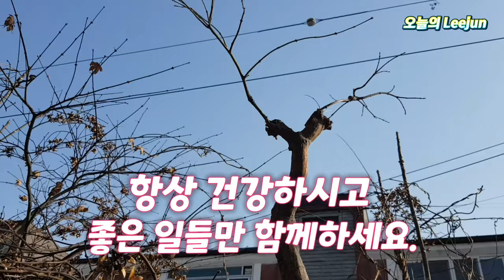세배이상 비싸지는 수양단풍접목! 형성층이란 무엇? 안다치는 접도사용법은?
오늘 접목은 작은키의 청단풍에 수양단풍 접목을 보여드렸으나 실제는 삼,사미터의 청단풍에도 접목을 해두었습니다..높은곳 촬영의 위험성에 촬영을 안했을뿐이고요..활착되면 중간결과 올려보겠습니다.형성층 마추는 요령은 다른수종 동일합니다..접목하실때 염두에 두시고요..시청해주셔서 고맙습니다...

 ※도포제..초간단 상처유합제 만드는 방법입니다.도움이 되실겁니다.